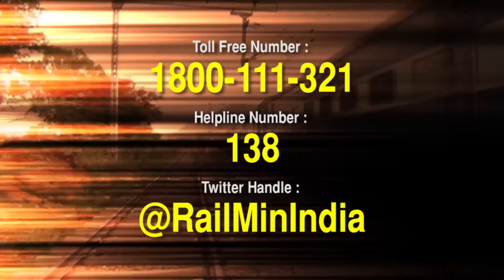Misleading Video spreading on Social Medial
Misleading Video moving around the Social Media, since last 7 years. Factually it is wrong, no such IRCTC stall at Allahabad Railway station.